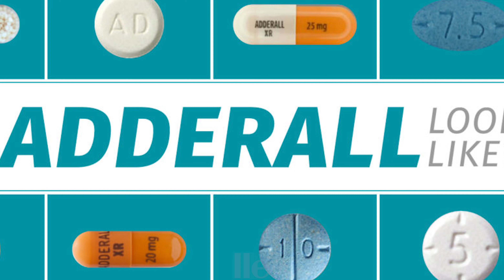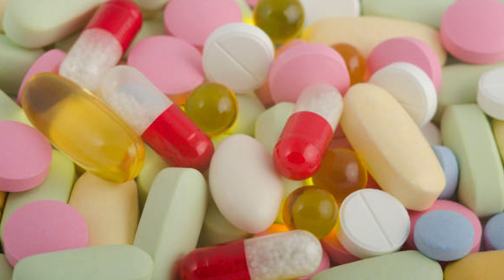Drugs Adderall - All About It? | CC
Adderall is used to treat attention deficit hyperactivity disorder (ADHD). It works by changing the amount of certain natural substances in the brain. Adderall (Amphetamine/Dextroamphetamine) belongs to the group of stimulants. It can help you increase your ability to pay attention, focus on an activity and manage behavioral problems. It can also help you stay organized and improve your listening skills.

👉 Other important moments:
Drugs Adderall - All About It?.

00:00 Begin.
00:14 one. Uses of the drug Adderall.
01:35 two. How to use Adderall.
03:21 three. Equivalence of the drug Adderall.
05:00 four. The desired side effects from the drug adderall.
05:54 five. Abuse and Abuse of Adderall?
06:32 six. Storing Adderall?

👉 Other great videos:
One: What are side effects for overdose of sleeping pills & how to manage it? - Dr. Sanjay Gupta

Two: How the Body Absorbs and Uses Medicine | Merck Manual Consumer Version

Three: My Adderall Addiction - What Adderall Addiction Is Like

Two: Common Sleeping Pills: Medications That Can Help You Sleep